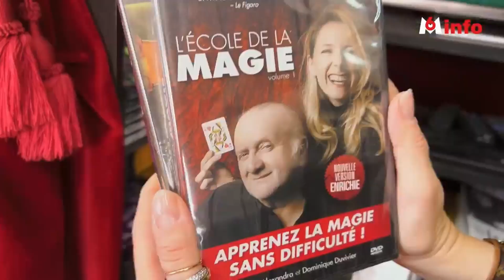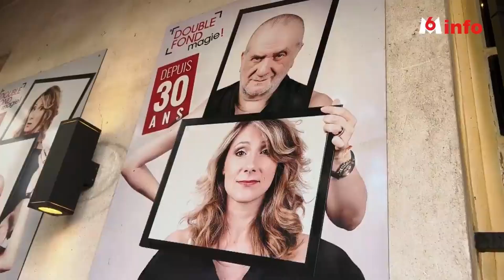ALEXANDRA DUVIVIER MAGICIENNE |M6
Merci à M6 et Asma pour ce beau reportage passé au Journal Télévisé 😊.

"Très rare représentante féminine de l’art magique, Alexandra Duvivier a été lauréate du Mandrake d’Or en France et la première française à bluffer Penn & Teller dans leur célèbre émission de télévision américaine « Fool Us ».
Fille de Dominique Duvivier, légende vivante de la magie, elle a relevé un double défi : se faire un prénom après son illustre père et devenir une artiste très respectée dans le milieu particulièrement masculin de la magie. Contrairement à beaucoup d’enfants de la balle, elle n’a jamais été poussée par son père à suivre la même voie que lui. Il ne lui montrait jamais de tours lorsqu’elle était enfant : ce n’est qu’à l’âge de 15 ans qu’Alexandra s’est lancée pour devenir, petit à petit, la digne héritière de l’empire paternel.
Devenue artiste favorite des plus grandes marques pour leurs événements privés (Hermès, Louis Vuitton, Chanel, L’Oréal…), doublure de mains célèbres au cinéma, elle compte pas moins de huit spectacles à son actif : trois shows seule en scène, trois autres en duo avec son père, un spectacle pour enfants et un dernier joué entièrement en anglais. Avec son humour si percutant, sa magie à la fois si pure et si généreuse, son empathie naturelle avec petits et grands, elle séduit un public toujours plus nombreux.
Au-delà de ses talents d’artiste, Alexandra Duvivier est également formatrice et conférencière en entreprise (méthodes de communication innovantes utilisant la magie) et formatrice dans le cadre du 1er diplôme de Magicien bac+2 reconnu par le Ministère du Travail en France.
En 2021, elle a créé avec son père la chaîne de streaming le Netflix de la magie."